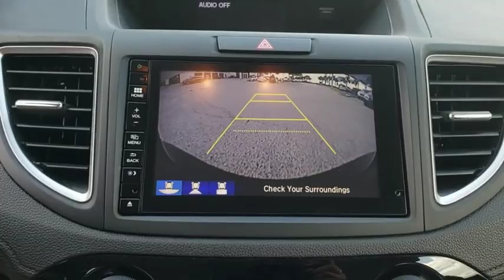2016 Honda CR-V Winter Garden, Clermont, Winderemere, Winter Park, The Villages, FL AH21872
2016 Honda CR-V EX - Stock#: AH21872 - VIN#: 5J6RM4H50GL083659

Headquarter Honda
17700 State Road 50

Recent Arrival! PRE-AUCTION PRICED!!, LOCATED AT HEADQUARTER HONDA..., HONDA CERTIFIED***7 YR/100K WARRANTY***BUY WITH CONFIDENCE, Fresh Inventory, still in service., No accident history and one owner on Carfax, Limited Lifetime Car Washes, Balance of Remaining Factory Warrantys, Well Maintained!, CR-V EX, AWD, 17 Alloy Wheels, ABS brakes, Electronic Stability Control, Exterior Parking Camera Rear, Front fog lights, Heated front seats, Illuminated entry, Power door mirrors, Power moonroof, Remote keyless entry, Security system, Speed-sensing steering, Speed-Sensitive Wipers, Steering wheel mounted audio controls, Telescoping steering wheel. Odometer is 23564 miles below market average! 25/31 City/Highway MPGAwards:* 2016 IIHS Top Safety Pick+ (With Touring Model) * ALG Residual Value Awards * 2016 KBB.com Brand Image Awards2016 Kelley Blue Book Brand Image Awards are based on the Brand Watch(tm) study from Kelley Blue Book Market Intelligence. Award calculated among non-luxury shoppers. Kelley Blue Book is a registered trademark of Kelley Blue Book Co., Inc.We are conveniently located just a few minutes West of Downtown Orlando, just off the Florida Turnpike between Winter Garden and Clermont! It s one of the easiest drive in Central Florida! Remember: Headquarter Honda Gets You There! So take the easy drive from almost anywhere in Central Florida to visit us or just call one of our Professional Inventory Specialist for more information and schedule a VIP appointment.